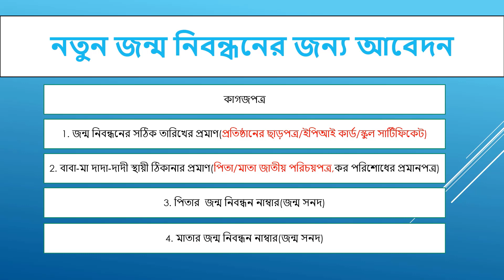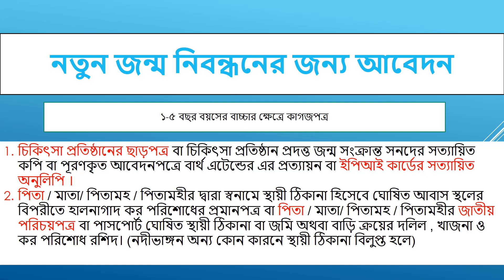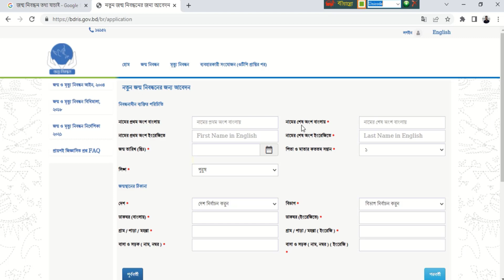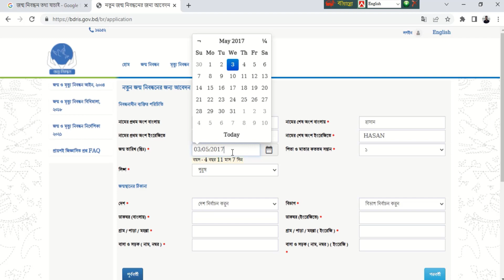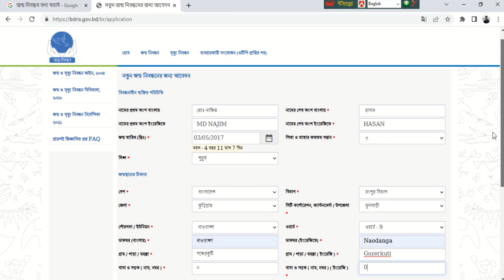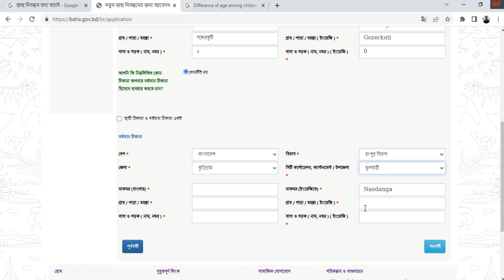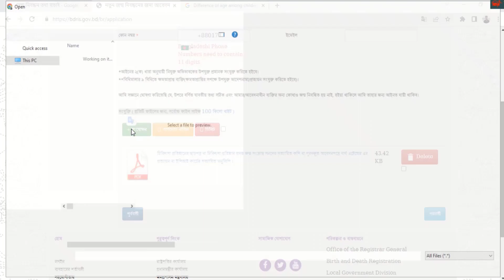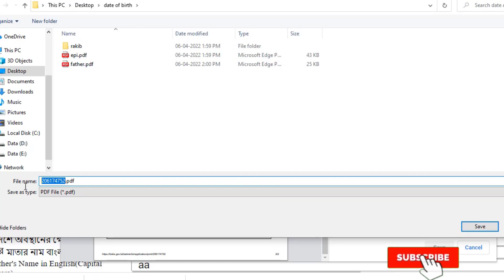অনলাইনে জন্ম নিবন্ধন করার সঠিক নিয়ম_||_How to apply New Birth Registration Application online 2022